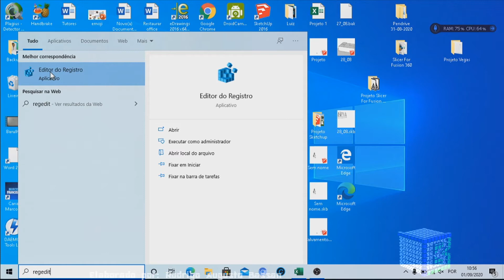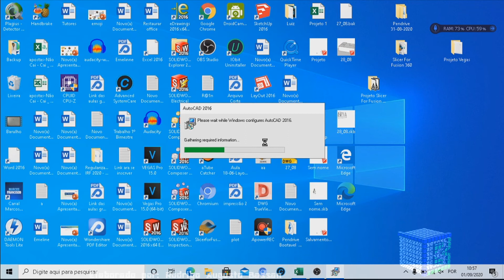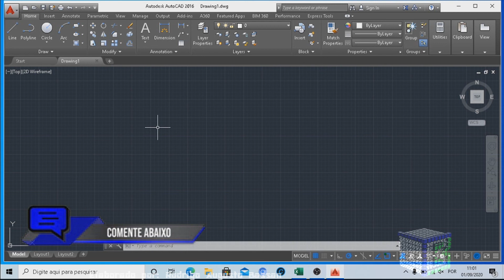Como restaurar o Autocad para o padrão original, resetando as configurações sem desinstalar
Aprenda como restaurar o Autocad para o padrão original, resetando as configurações sem precisar de desinstalar

Necessita de restaurar o Autocad?
As vezes não é mais possível utilizar alguma ferramenta do Autocad e por isso é preciso resetar o programa ao padrão.
Existem algumas formas e dicas para você resetar o autocad ao padrão
É normal querer encontrar uma forma de como reconfigurar o Cad.
De fato, ao restaurar o Autocad nas configurações de fábrica, fica muito mais fácil trabalhar seus projetos  podendos ser, arquitetônico ou produto.
Então a resposta de como restaurar o Autocad ao padrão, resetando as configurações, de forma rápida e objetiva, é seguir essas dicas para criar seus projetos de forma mais eficientes.
 Esse vídeo: Como restaurar o Autocad para o padrão original, resetando as configurações sem precisar de desinstalar, vai te ensinar:

• resetar o autocad ao padrão original;
• restaurar o software Autocad sem precisar desinstalar o programa;
• voltar o autocad para sua configuração original.

Então assista o vídeo, como restaurar o Autocad para o padrão original, resetando as configurações sem precisar de desinstalar.

Utilize os comentários para opinar,  sugerir uma vídeo aula e interagir também!

Visite a playlist sobre o Autocad, contendo mais vídeos gratuitos sobre o assunto.

                          NÃO CLIQUE NESTE LINK !!!

Forte abraço!